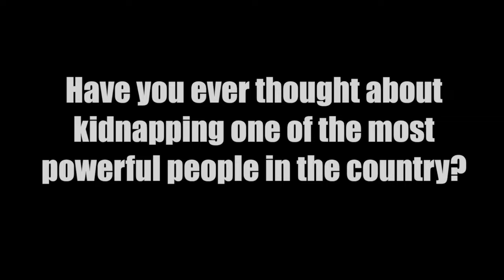We're In This Together (How I Kidnapped George Osborne) Trailer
We're In This Together is a song and short story to be released 29th Jan 2016
Pre-Order The Story
The Song will also be on Spotify and at all good digital outlets from 29th Jan.